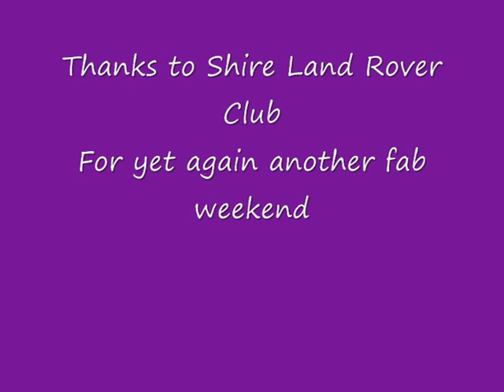Dlander summer sisters June 2011.wmv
Video of Richard Hawes driving the Dlander up the waterfall at washing machine lake at Walters Arena